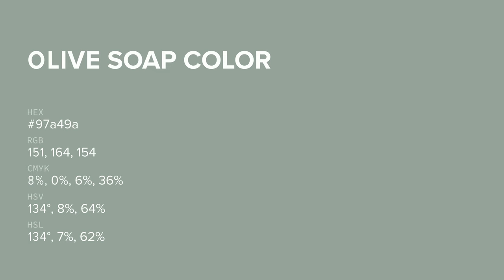Olive Soap color 97a49a hex color - Green color - Warm color 97a49a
What color is Olive Soap ? 97a49a hex color - Green color - Warm color 97a49a

Hex 97a49a Color Code is also known as Olive Soap color.